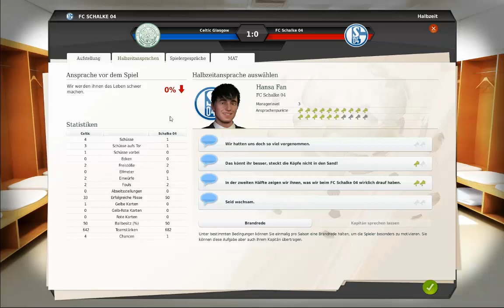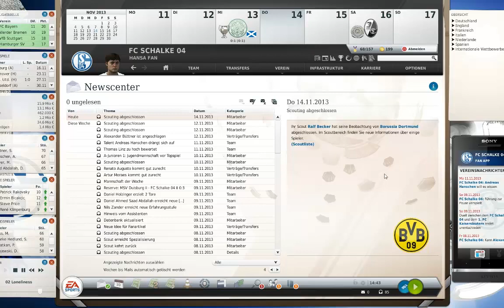Fußball Manager 13 Let's Play # 088 // Champions League Gruppenphase: 4. Spieltag | HD